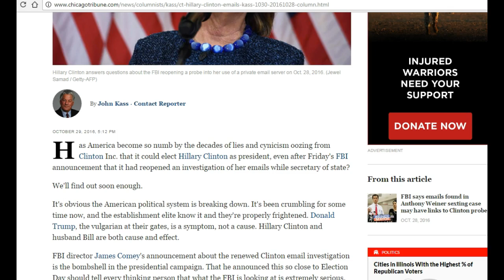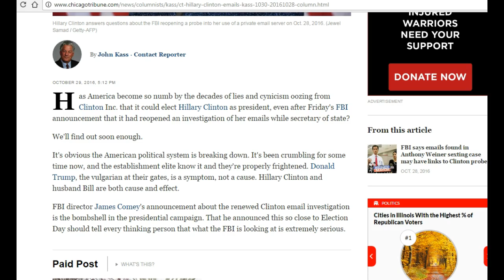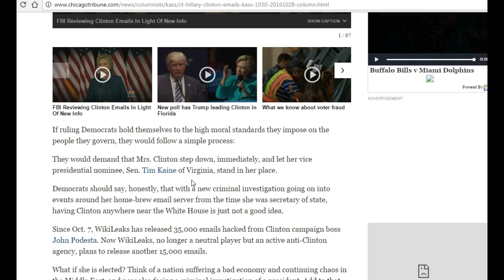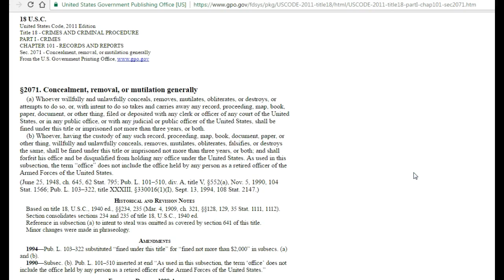Democrats should ask Clinton to step down